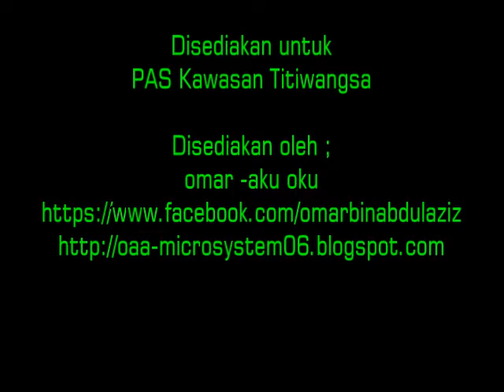HUDUD : BENARKAH IANYA ZALIM? - YB DATO' SERI MOHD NIZAR (3/3)